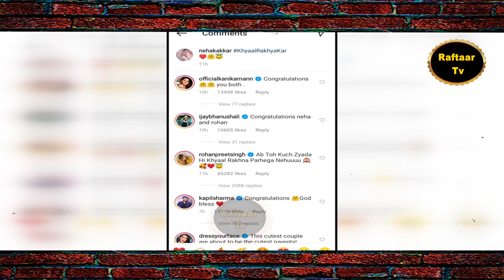Neha Kakkar and Rohanpreet Singh soon-to-be parents ਜਲਦ ਮਿਲੇਗੀ ਤੁਹਾਨੂੰ ਖੁਸ਼ੀ ਦੀ ਖਬਰ